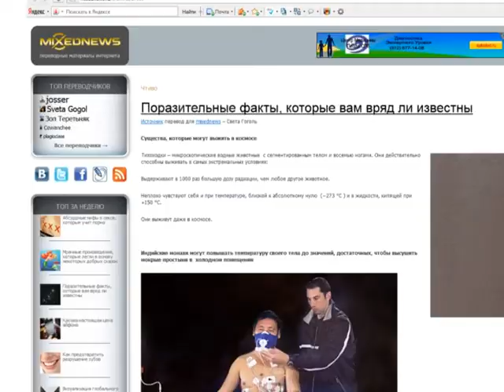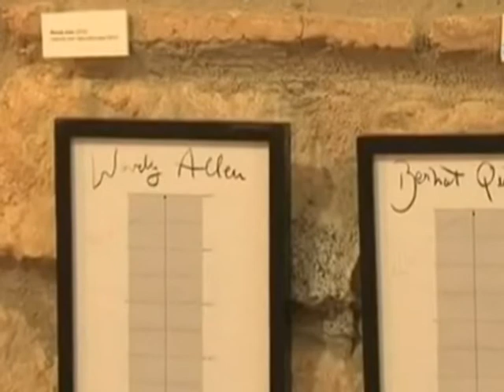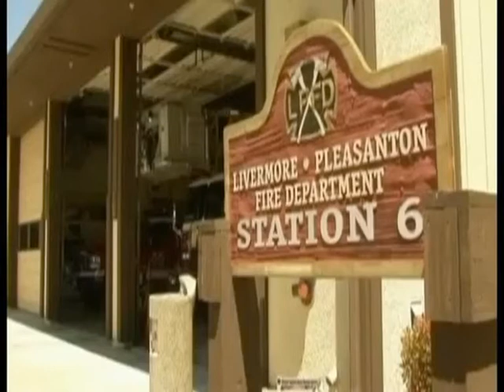2012 04 26IO